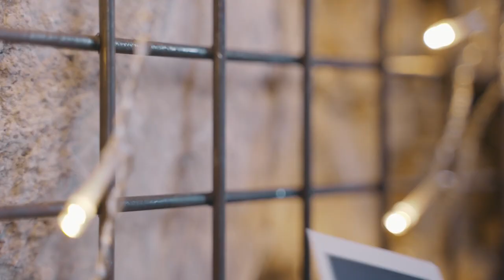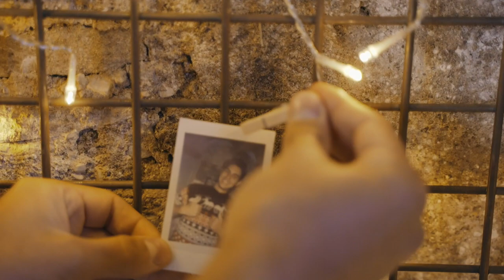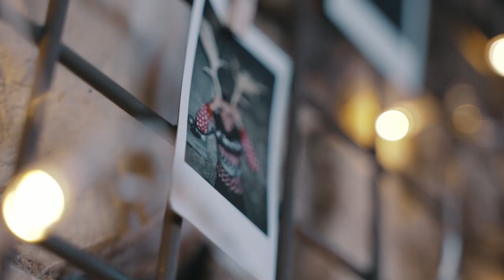Du Warst, Du Bist, Du Bleibst - Der „Südtirol hilft" Weihnachtssong 2020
Wir freuen uns, Ihnen den diesjährigen „Südtirol hilft" Weihnachtssong mit Sophie Rabanser, Lukas Augscheller und Manuel Profunser zu präsentieren. Sie haben dieses Lied mit Unterstützung der beiden Musiker Chris Kaufmann (Produzent) und Martin Perkmann (Südtirol 1 Musikexpterte) geschrieben und aufgenommen. Ab heute gibt es den Song auf Amazon und iTunes! Der gesamte Erlös geht an „Südtirol hilft“. Sänger und Künstler engagieren sich ehrenamtlich, die Produktionskosten wurden von der Raika Bozen übernommen.
Den „Südtirol hilft" Weihnachtssong 2020 gibt es auch als ideales Weihnachtsgeschenk auf CD. Ab Freitag 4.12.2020 um 4,90 € erhältlich in allen Papier- und Buchhandlungen von Athesia, die den Vertrieb kostenlos übernimmt.

Wir haben das Video dazu mit Samuel Heuberger Reichert im Pinzonerkeller gedreht.
Interpreten: Sophie Rabanser, Lukas Augscheller und Manuel Profunser
Musik & Text: Chris Kaufmann, Martin Perkmann, Sophie Rabanser, Lukas Augscheller, Manuel Profunser
Produktion: Chris Kaufmann (Blessville Music Studio)
Mix & Master: Dominik Aster (mixedbydome)
Foto & Video: Samuel Heuberger Reichert (Vision of Sam)

Die gesamten Einnahmen kommen zu 100% notleidenden Menschen in Südtirol zugute. Die mitarbeitenden Hilfsorganisationen garantieren für einen gewissenhaften Einsatz aller gespendeten Gelder, sämtliche Kosten der Aktion werden über Sponsoren abgedeckt. Somit erreicht jeder Euro die Bedürftigen.